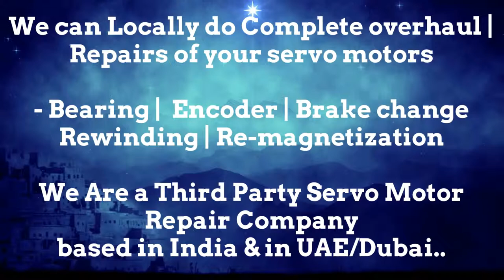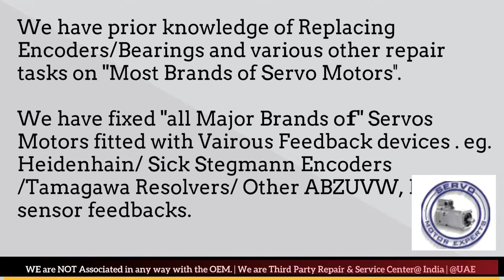Jetter Automation Motor Repair Servo Maharashtra Karnataka Madhya Pradesh Rajasthan UP UK Delhi